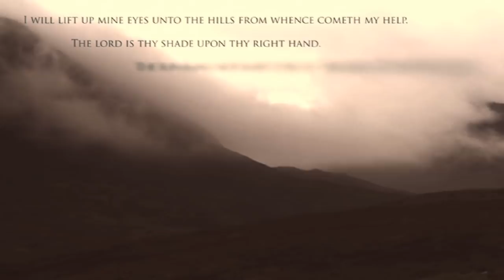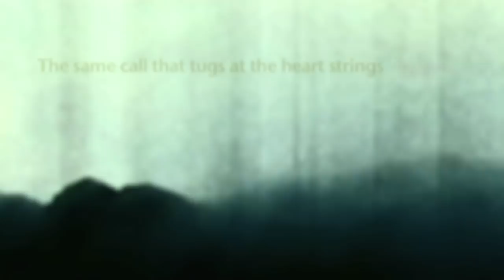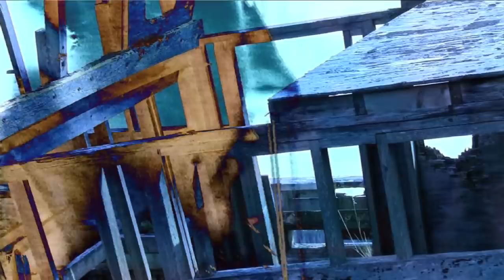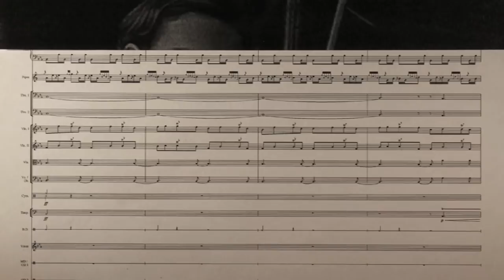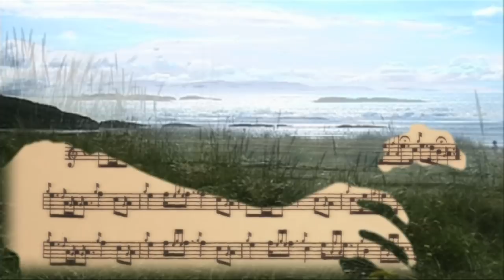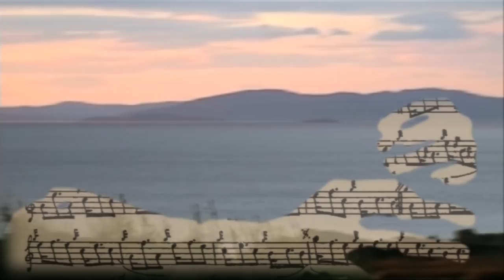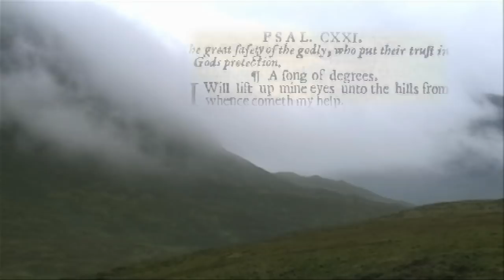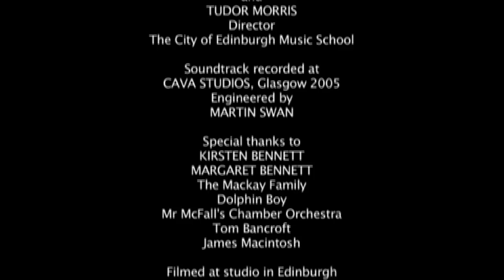Mackay's Memoirs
An experimental animated film inspired by Martyn Bennett's composition for pipes, clarsach and orchestra. The soundtrack was written by Martyn for the students of the City of Edinburgh Music School in honour of the late Dr. Kenneth A Mackay of Badenoch. A beautiful piece of work that was first performed in 1999 at the opening of the Scottish Parliament by Broughton High School. It was then recorded the morning after Martyn's death by the young people of Broughton High who never knew that Martyn had passed away, the news being kept back until after the recording. This was Martyn's final recorded work.

Based around the theme and first variation of the piobaireachd 'Lament For Mary MacLeod', it explores the possibilities of pipe music as a basis for contemporary music. It was named Mackay's Memoirs after reading Dr Mackay's medical and personal journals written during his post as Free Church of Scotland missionary general practitioner in Moyobamba, Peru. The piece opens with Psalm 121 and features the pipes of both countries, along with voices, clarsach and the classical orchestra.

The film is a visual interpretation of Martyn's wonderful musical composition, inspired and influenced by the structure and melody of the soundtrack. I wanted to respond to the way the music had been composed, orchestrated and performed, and the way that the music evokes an emotion and vision of the island people, rich and varied wildlife and diverse landscapes. It is a film that celebrates the links between the traditional music and landscape that inspires it's composition, It aims to bring the people, land and music closer to those who feel so much part of it, and whom understand clearly what it is that makes the Island of Mull the glory that was, and is. Mull was a very special place close to Martyn's heart, and I hope the film succeeds in bringing to everyone who knew him and his music, of which there are many, wonderful happy memories of him as a man, musician, composer, and the resulting brilliant legacy of his work.